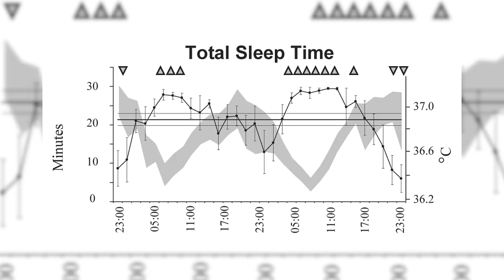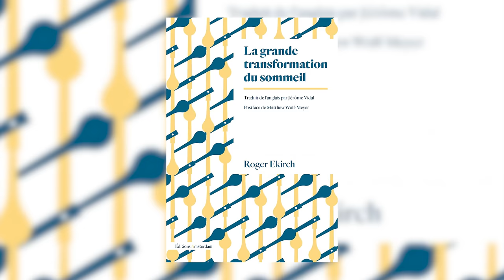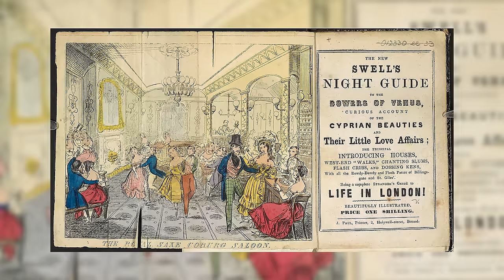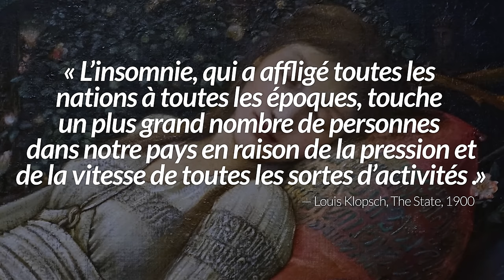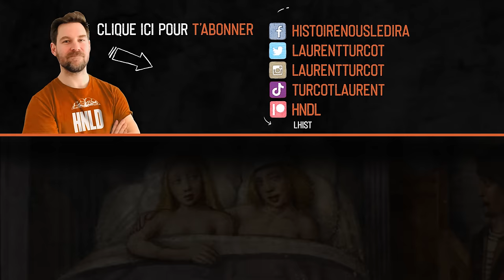L'insomnie est une invention de l'être humain | L'Histoire nous le dira # 148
Vous vous réveillez en pleine nuit ? Rassurez-vous, vous avez peut-être un sommeil historique !

Pour soutenir financièrement la chaîne, au choix:
1. Cliquez sur le bouton « Adhérer » sous la vidéo.

Avec: Laurent Turcot, professeur en histoire à l'Université du Québec à Trois-Rivières, Canada et Roger Ekirch, professeur en histoire à Virginia Tech

Sources et pour aller plus loin:
Roger Ekirch, La grande transformation du sommeil. Comment la révolution industrielle a bouleversé nos nuits, Paris, Éditions Amsterdam, 2020.
Roger Ekirch,  At Day's Close. Night in Times Past, London and New York W.W. Norton & Company, 2005.